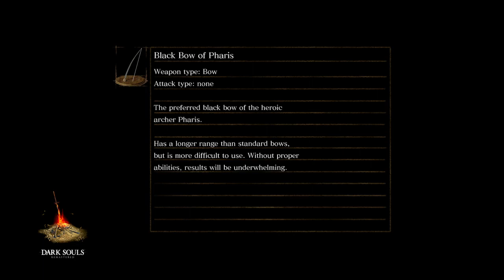[Stream] DSR STR Run #10 (2019.11.08)